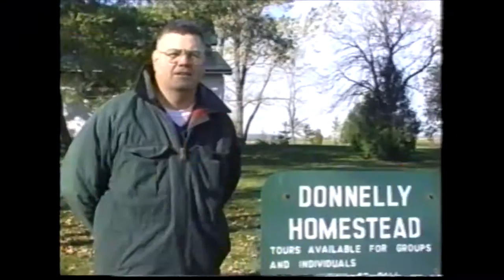Donnely Homestead part 1